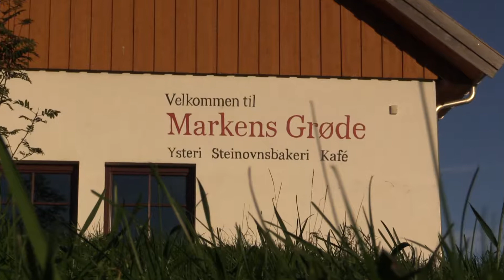Kjerringøy Bryggehotel, english verson